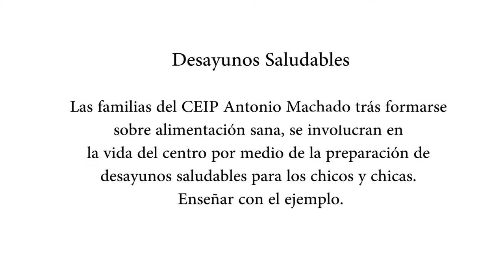Desayunos Saludables 2. CEIP Antonio Machado. Fuenlabrada. Escuela de Familias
Desayunos Saludables 2. CEIP Antonio Machado. Fuenlabrada. Escuela de Familias. Música